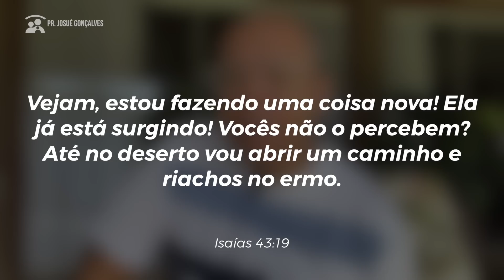CHAVES PARA UM ANO ABENÇOADO - FLEXIBILIDADE - PR. JOSUÉ GONÇALVES